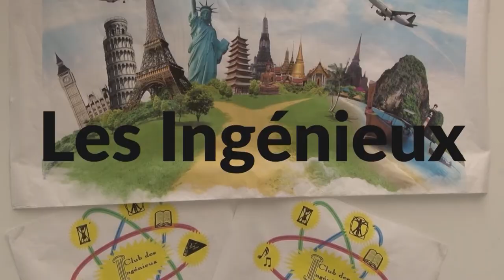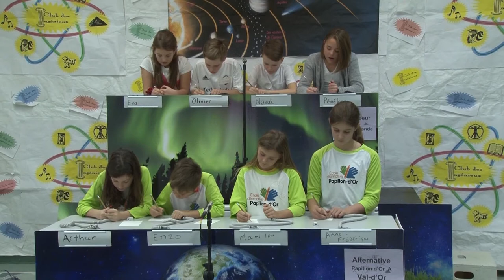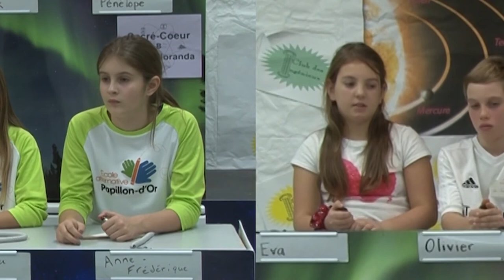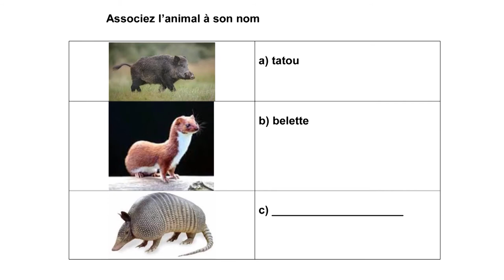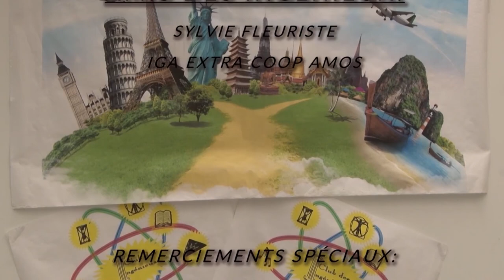Ingénieux 2018, 5e année partie 5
Val-D'Or, alternative VS Rouyn, Sacré-coeur B
Novembre 2018